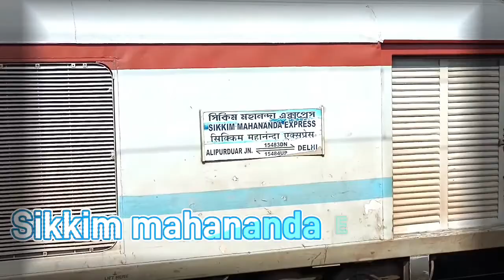Nandan Kanan Express Train journey in 3rd Ac || Bishnupur To Delhi | VLOG-03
Nandankanan Express train journey
नंदन कानन एक्सप्रेस

hello friends, this is a informative train journey  video of Nandankanan Express which is run between Puri and Anand vihar terminal.

और मैं आशा करता हूं कि आने वाली वीडियो में भी आप लोगों का प्यार ऐसे ही मिलता रहेगा। जुड़े यह हमारे चैनल RAILXPLAIN के साथ.

अगर यह वीडियो आपको अच्छी लगी है तो वीडियो कॉल लाइक शेयर जरूर कीजिए और इस चैनल को सब्सक्राइब करना ना भूले साथ में बैल आइकन जरूर दबाएं ताकि लेटेस्ट वीडियो की नोटिफिकेशन तब तक पहुंचती रहे।

@@@SPECIAL TRAINS INFORMATION @@@